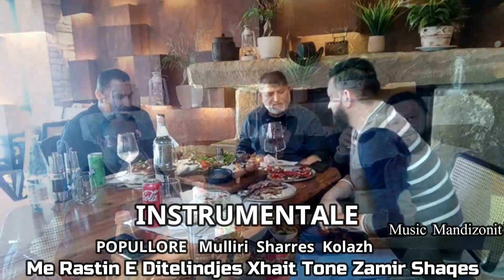Mullini i Sharrës Kolazh Per Zamir Shaqen Urime Ditelindjen instrumentale valle Porullore 2023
Artist Mandizonit Organo Durresit instrumentale valle Porullore Mullini i Sharrës Kolazh Dibrone Per Zamir Shaqen Urime Ditelindjen